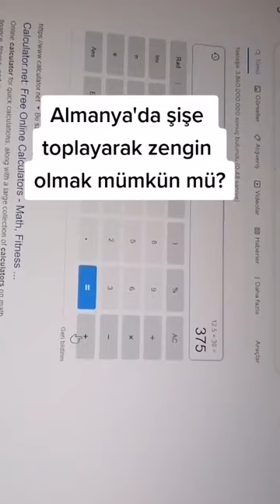ALMANYA'DA ŞİŞE TOPLAYARAK ZENGİN OLMAK MÜMKÜN MÜ?